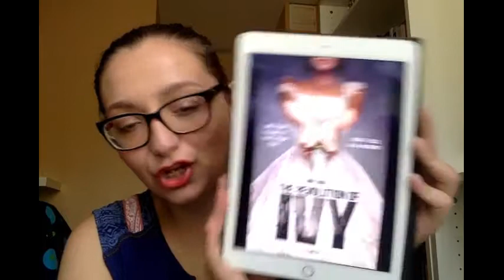Update Lecture Début Août 2016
Aujourd'hui je vous présente les lectures du mois de juillet.
Bonne vidéo, Bonne lecture.